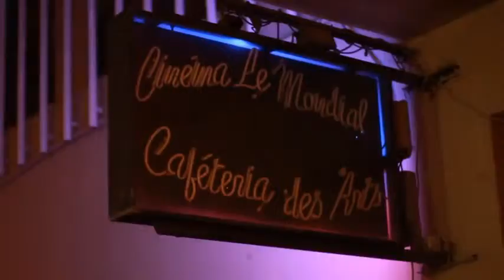Clôture du festival de l'herbe Tunis, le 28 mars 2014